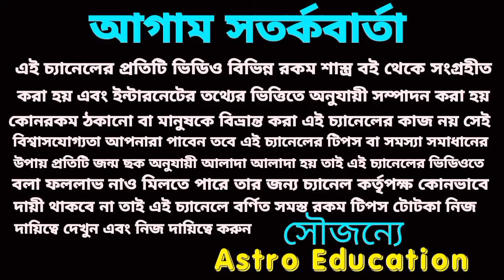৫৪ বছর পর বছরের প্রথম সূর্যগ্রহণ এই চারটি রাশি মহাকোটিপতি ও তিনটি রাশি ভয়ঙ্করবিপদ আসতে চলেছে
বছরের প্রথম সূর্যগ্রহণে এই চারটি রাশির মহা কোটিপতি ও তিনটি রাশির ভয়ঙ্কর বিপদ আসতে চলেছে